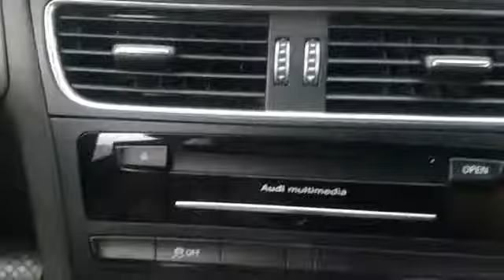2014 Audi Allroad Premium Plus Lynbrook, New York, Garden City, Valley Stream, Long Island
Audi Lynbrook

2014 Audi Allroad Premium Plus Live Video

Audi Lynbrook: Servicing Lynbrook, New York, Garden City, Valley Stream, Long Island, New York

Audi Lynbrook
855 Sunrise Hwy

This 2014 Audi Allroad Premium Plus is full of phenomenal features such as: